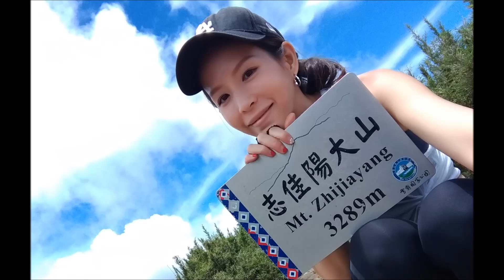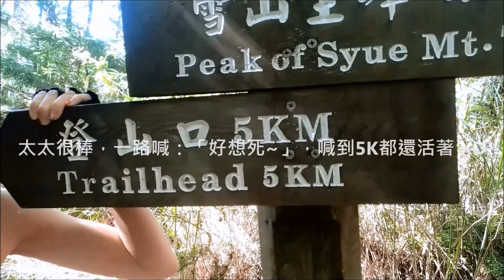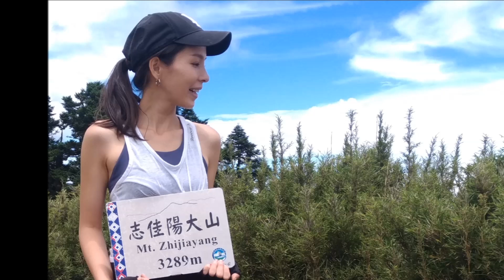【百岳專輯】 志佳陽 單攻 2020.08.02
🎉單攻志佳陽大山Mt. ZhiJiaYang🎉
我與太太的第四座百岳、第三次單攻。
🎈海拔高度Altitude：3,289m
🎈爬升Climb：2,000m左右(GPX從停車場開始記錄)
🎈時間Time：~11小時(含休息+吃東西+拍照)
🎈意外耗時：約12小時(迷路+空拍)
🎈距離：約17k (GPX紀錄)
🎈出發時間：4:00am(環山部落外圍民宿+找車位很久)
🎈登山口出發時間：4:55am

百岳「志佳陽大山」被稱為單攻聖品，但我感受起來它只是體驗單攻百岳之辣的起步(百岳：3000以上高山)。突然覺得玉山真的是五星級步道。
志佳陽是我們邁向第50座不同的山(第4個百岳)💪。實際上很臨時決定，在取消羊頭山後至今已一個月沒爬山了(爬了一堆樓梯間😑)。這次一直觀察氣象到最後一刻，才秒決定出發。每次爬百岳都會見識到不同的台灣，一路上的山形，鄉間小路，民情等讓我看到有別於台北(都市住久了反倒成了井底之蛙)。這回志佳陽之旅見識到最特別的就是登山口的"環山部落"，顧名思義，真是一個好像與世隔絕的美麗小鎮，被山給環繞起來。
志佳陽真的是硬啊～ 😫，當初爬完玉山跟合歡西峰時，我和太太都能愉快的計劃下次要爬哪裡。但下志佳陽大山時，我們只有一種「最近先不要爬山，逛逛街，吃吃好料的生活多幸福」的想法🤣🤣(但每個愛爬山的人都有病，睡一覺又忘了昨天的痛苦)。

山友前輩說過：「山名後面有加"大山"的山，都不好惹」。志佳陽的困難在於僅僅17Km的距離，需要完成2,000公尺的爬升(vs玉山25K/1700m)，幾乎沒有平坦喘息的機會，用盡各種爬升地形折磨大腿。單趟8Km看似不遠，但看著路上每0.1Km的木樁:「怎麼爬了這麼久才多走0.1K啊!😭」，尤其一路上都在林中，幾乎沒展望安慰心靈。終於登頂時，真是開心的鬼吼鬼叫，叫完才跟其他山友道歉，我失態了🤣🤣 。回程心情更是妙，經常會有：「應該走到哪個點，就快結束了吧」的感覺，結果換來的是一次次的失望，反反覆覆的被自己騙好玩的. 。

【最後感謝神的保守】一路都沒下雨，當我下山拉開後車廂時，老婆突然說:「下雨了！」，開始下起大雨。相信我，當雙腿累到不行時，還在山裡遇到下大雨對抗濕滑，那絕對像是地獄😯